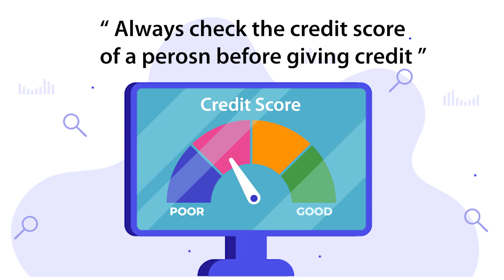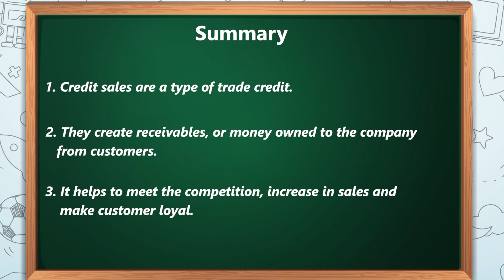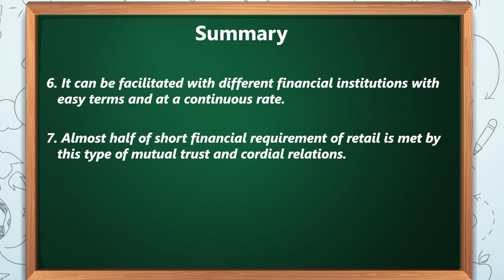U2S1-Benefits and characteristics of credit sales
Job Role : Sales Associate, Class - 11 | Sector : Retail
PSS Central Institute of Vocational Education, Bhopal